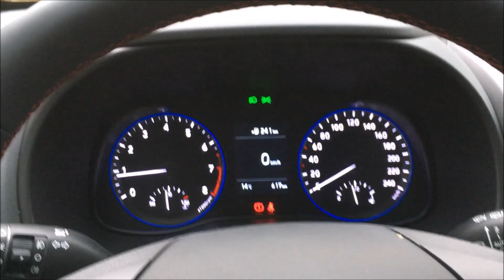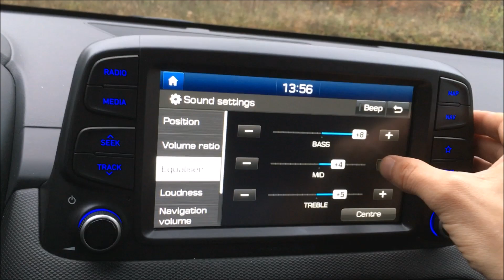Hyundai Kona Krell premium sound system sound check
Just a sound check of the new, amazing Krell premium sound system in new Hyundai Kona.

It has eight speakers including two 20 mm tweeters, four 160 mm woofer speakers, one 100 mm center speaker and a 200 mm subwoofer speaker. The eight-channel amplifier delivers 45 Watt per channel to maximise the audio experience inside the car.

And it sounds fantastic, so powerful that my microphone can't handle it. :)

The best audio in small SUV segment!